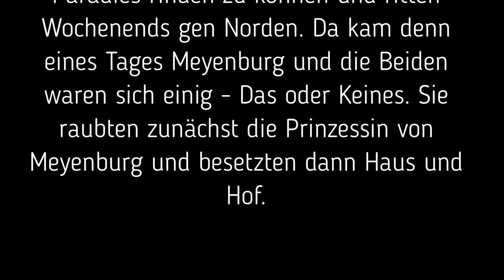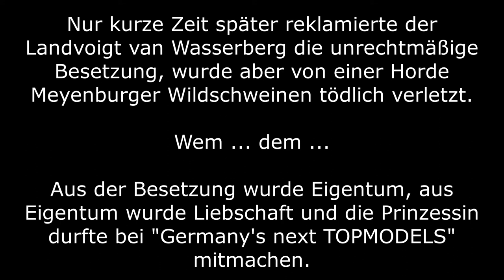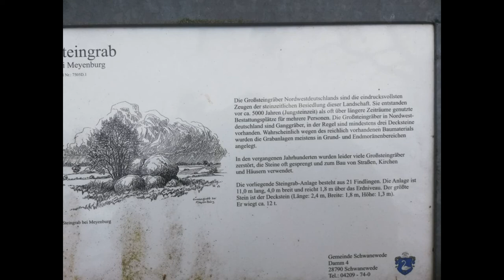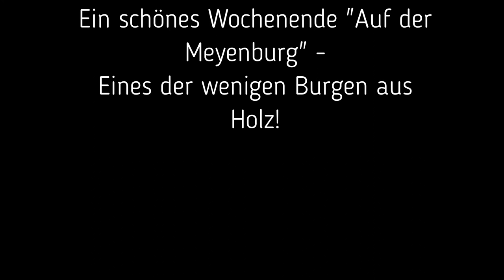Kurztrip nach Meyenburg / Schwanewede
Euro | Butscher Durchreise Meyenburg / Niedersachsen, bei Ritterhude - Schwanewede - Osterholz-Scharmbeck, Biolandhof Meyenburg, Landhaus Meyenburg, Café am Mühlenteich

Freunde haben sich bei Meyenburg ein Wochenendhaus gekauft. Dieses wollten wir uns ansehen und natürlich ein wenig die Umgebung von Meyenburg ansehen. Durch Wald, Feld, und Flur zum Buchen-Tor oder in das Hochmoor.

Gruß
Euer EURO|Butscher